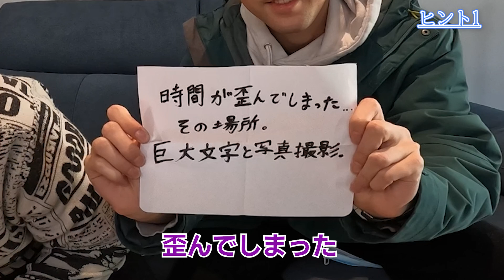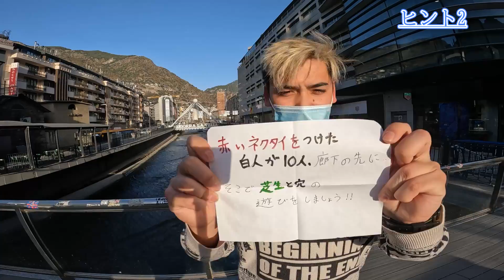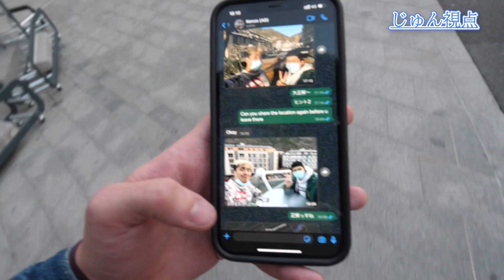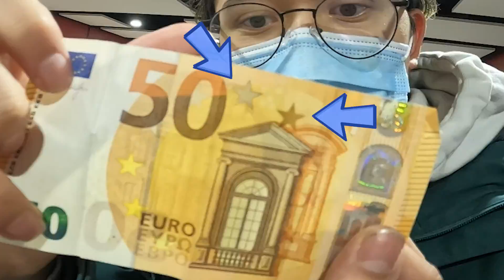僕たちを助けてください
世界を旅しながら、毎日を楽しくゲームのように。

🔴企業様のPR・タイアップはこちら